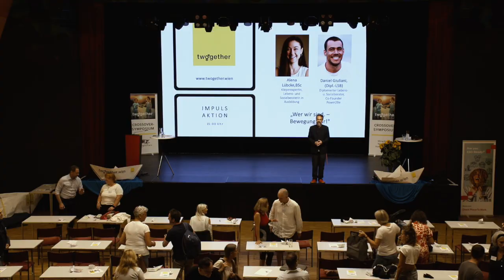TRAILER twogether Symposium 2023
Bitte unterstützten Sie unser gesellschaftliches Anliegen – Men4Women, Women4Men, HUMANS4HUMANS" – mit Ihrer / eurer Spende.
Unsere Bankdaten: IBAN: AT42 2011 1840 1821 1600. Vielen DANK!

twogether.wien ist die zivilgesellschaftliche Initiative für ein faires und wertschätzendes Miteinander der Geschlechter in Wirtschaft, Gesellschaft & Familie. Für twogether.wien bedeutet Geschlechter-Gerechtigkeit die Anerkennung aller Geschlechter auf Basis ihrer Unterschiedlichkeit und Diversität.

Dies ist der Trailer unseres 4. CROSSOVER-Symposiums (21.Sept.2023), durch den Filmemacher Patric Fohnen.

Ort war die" Kulturgarage" in Wien-Seestadt, das Thema 2023:
"Von der Würde des Weiblichen & Männlichen"

Gemäß des Mottos von twogether.wien, sprachen namhafte Expertinnen für Männer(-Anliegen) sowie Experten für Frauen(-Anliegen).

Unsere ehrenamtlichen Vortragenden: Der EU-Jugendbotschafter Ali Mahlodji mit der Opening Keynote, die Historikerin und Soziologin, Univ.-Prof.in Sandra Kostner von der Hochschule Schwäbisch Gmünd, der Klinische Psychologe und Bestsellerautor (Ohne Leib mit Seele), Georg Fraberger, die Lebensberaterin, Daniela Philipp (Viktor Frankl Zentrum Wien). Die beiden Körperexpert(inn)en Alena Lübcke sowie der Gründer von power2be, Daniel Giuliano aktivierten die Teilnehmer mit intensiver Bewegung. Die Closing Keynote hielt der Gründer von twogether.wien, Klaus Podirsky. Musikalische Beiträge: Sabine Federspieler und der twogether-Projektchor.

An der Podiumsdiskussion wirkten mit: die Gründerin von iTransform, Claudia Baumgartner, die Erwachsenenbildnerin Birgit Prichzi, der Experte für Unternehmenskultur, Christian Trübenbach (Great Place To Work) sowie Mag. Hans Garstenauer, Personalmanager & Mediator.
Moderator der gesamten Veranstaltung: der mit dem österreichischen "Speaker of the Year-Award 2023" ausgezeichnete Transformations- und IT-Experte, Nahed Hatahet.

Hier ein kurzer Auszug aus der Closing Keynote 2023:

"Unsere wirklichkeitsgemäßen Fragen könnten somit folgendermaßen lauten: 1.) Welchen Sinn sind wir bereit, dem Leben zu geben? – 2.) Welche unserer Bewertungen dienen dem Leben? – 3.) Mit welchen Bewertungen grenzen wir das Leben und damit uns selbst wie auch andere aus?
Ich möchte an dieser Stelle vor allem euch Frauen danken und Mut machen, sich weiter unbeirrt für das Leben einzusetzen. Bis auch immer mehr von uns Männern verstehen. Den Frauen danken, die immer schon näher am Puls des Lebens standen." (Klaus Podirsky / Gründer von twogether.wien).